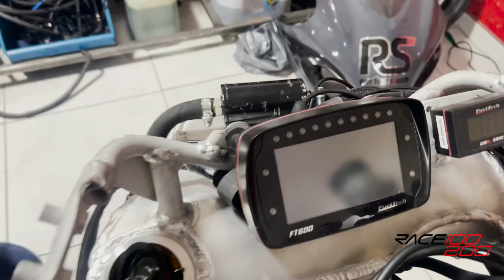VAMOS NA CORRIDA COM A FAN MOTOR DE HORNET! FAMOSA FAN 600R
CANAL RACE 100-200

💥NOSSO NOVO SITE💥
20% MAIS BARATO QUE NO MERCADO LIVRE
SUPER COMANDO PREPARADO CG 160
BICO INJETOR ALTA VAZÃO N1
COMANDO LANÇAMENTO 6.5/6.3 322º CG 150
COMANDO LANÇAMENTO 6.5/6.3 320º CG 150

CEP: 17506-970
MARILÍA - SP

► 📸 INSTAGRAN @ALTOGIROMOTOSOFICIAL

👇QUER PREPARAR SUA MOTO? LIGUE JÁ!👇

📞 CONTATO PROFISSIONAL